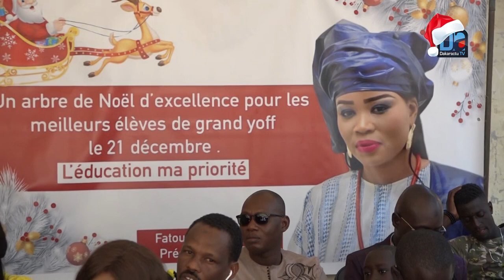Éducation des jeunes: Les meilleurs élèves de la commune de Grand Yoff primés